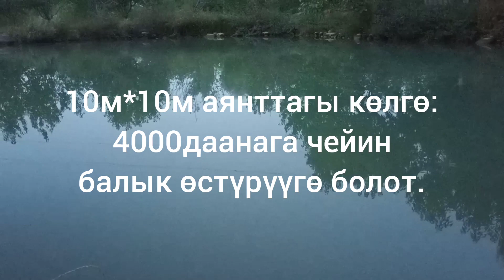Бактын арасындагы жасалма көлдө форель балыгын өстүрүү.